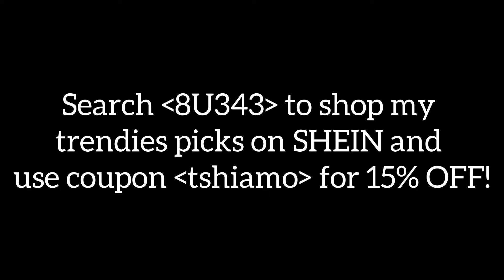SHEIN TRY-ON-HAUL | STYLING | PRINCESS ERA 🎀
Hey dolls 🎀Welcome back to a new video🥰